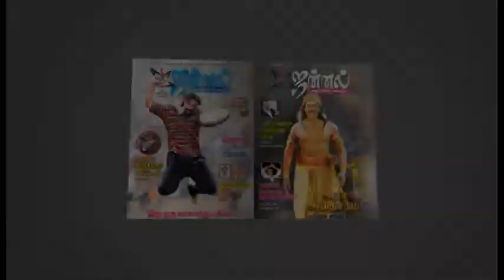இன்று நள்ளிரவு முதல் திருமணங்கள் செல்லாது : திருமாவளவன்